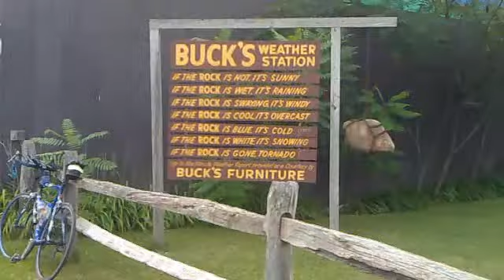Buck's weather station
Sometimes americans think they are funny or original. Buck also seems to think so. Okay, its cute but it won't bring the house down.